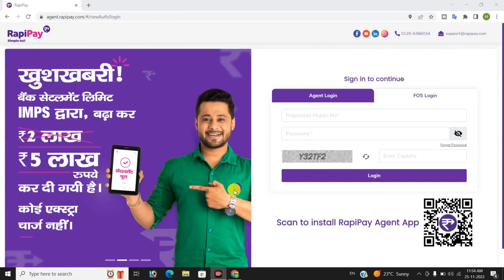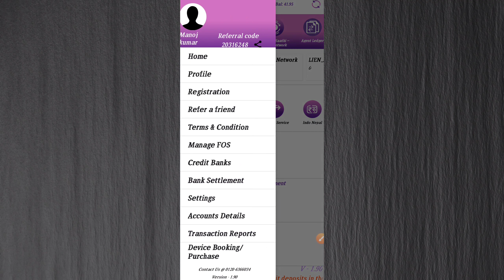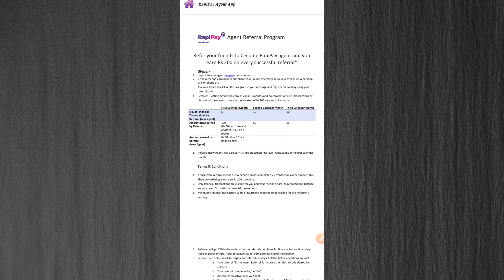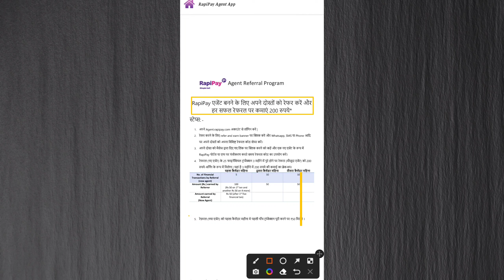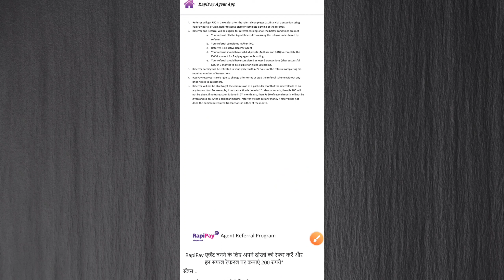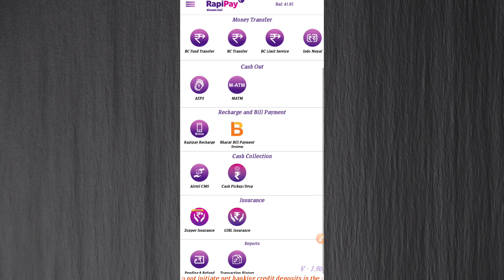Rapipay 5000 रुपए Refer करके कमाए डेली | rapipay refer and earn | rapipay id kaise banaye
RapiPay's assisted payment services are instrumental in growing financial inclusion in India. An RBI (PPI) license holder company, RapiPay is a leading player in banking and financial services like Domestic Remittance, AePS, Micro ATM and many more.

RapiPay is building the largest network of "RapiPay Saathis" - competent and equipped with technology and connectivity to provide retail financial services via a one-stop payments solution platform to its end customers, in a manner that is simple and secure.

rapipay refer and earn kaise kare is video me bataya gaya hai rapipay me ek refer ka 200 rupaye milta hai rapipay se refer and kaise kare or kya condition hai iske bare me is video me bataya gaya hai